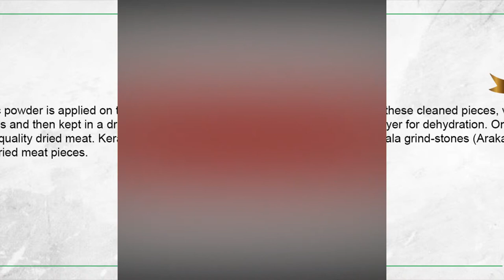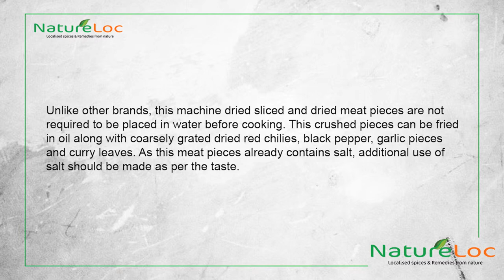How to Make Dried Meat ? - NatureLoC Youtube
Dried Meat, Idiyirachi or Unakka Erachi is known to be one of the specialties of Kerala cuisine. It is used in making some tasty side dishes that goes very well with boiled rice and rice gruel (Kanji). These well-dried meat pieces have dark reddish brown colour and can be stored for long periods.